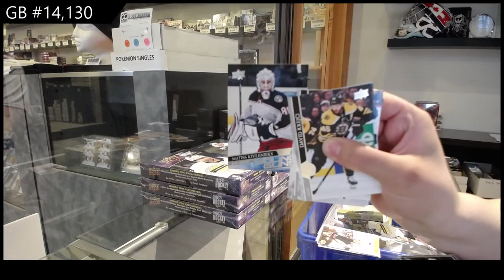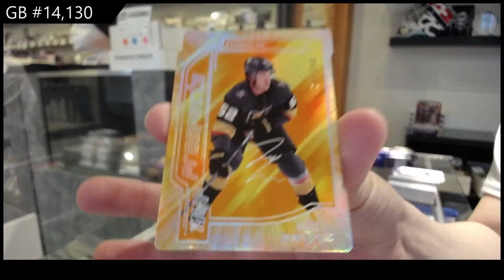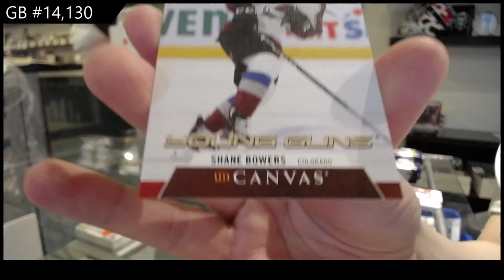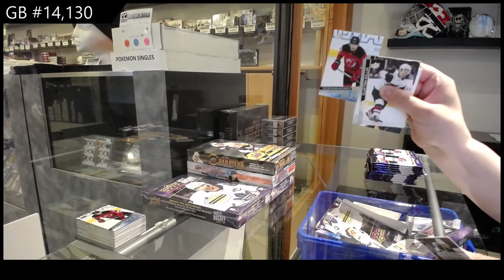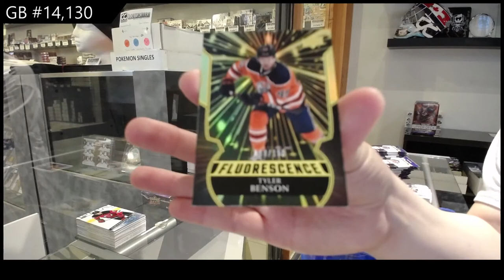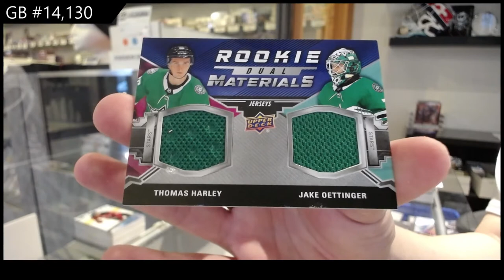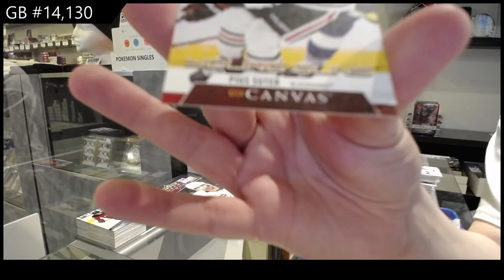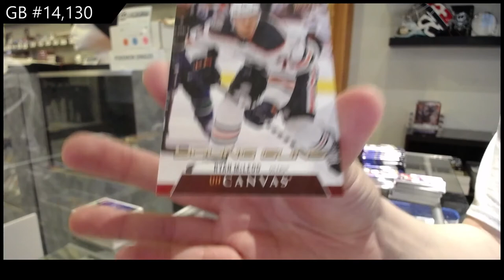20-21 Upper Deck Series 2 Hockey 4 Box Break - C&C GB #14,130